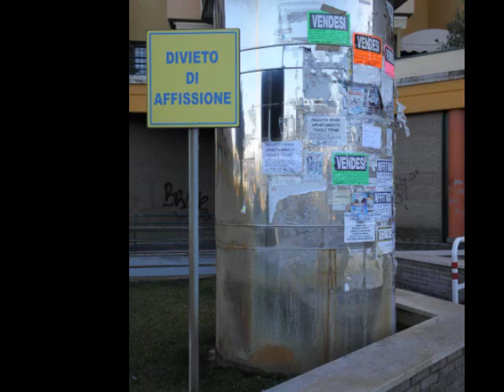Vietare?? Ma va..!!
Sarebbe stato più produttivo scrivere: L'AFFISSIONE è  INCENTIVATA!!